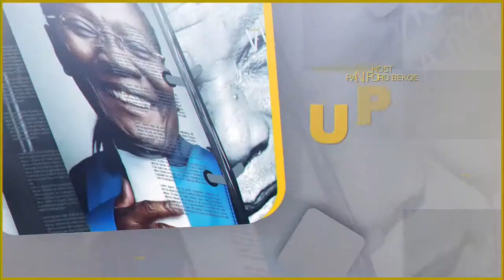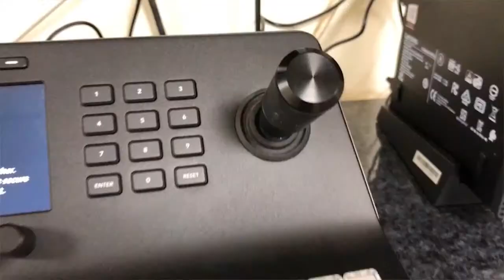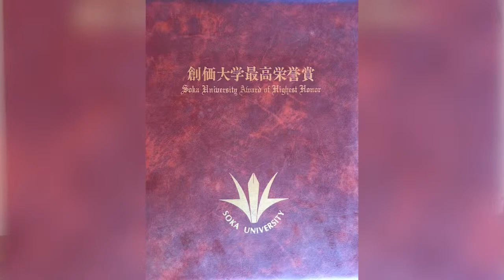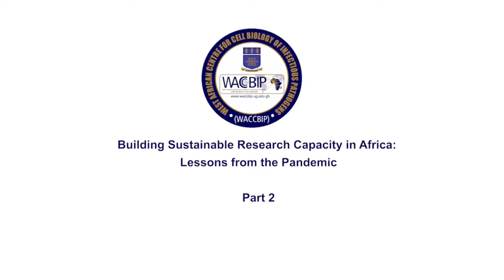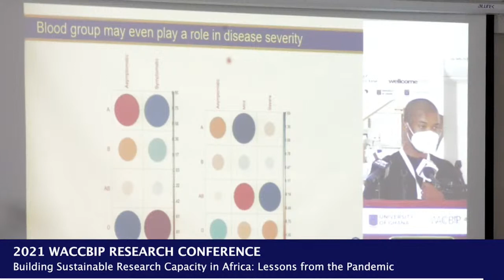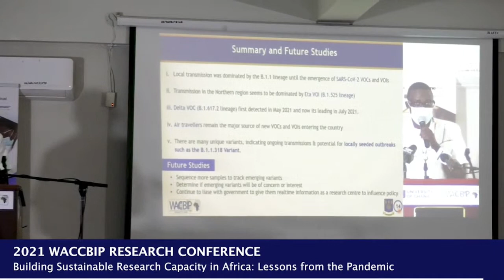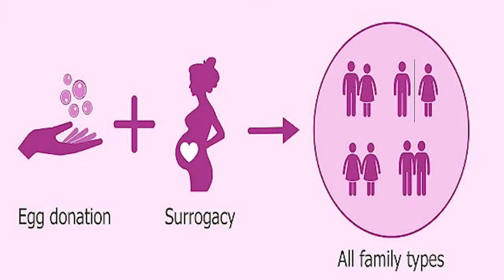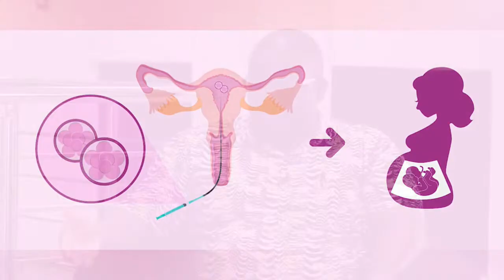AAU TV. Coverage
The Voice of Higher Education in Africa